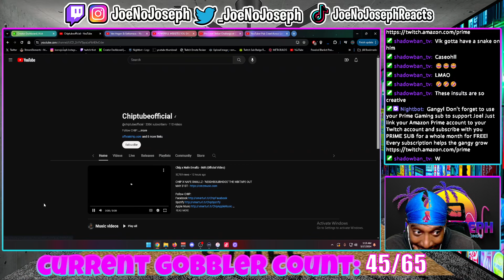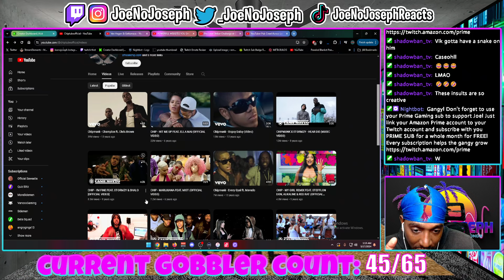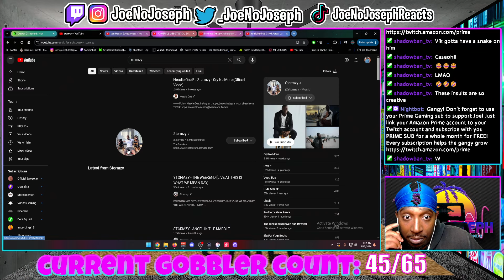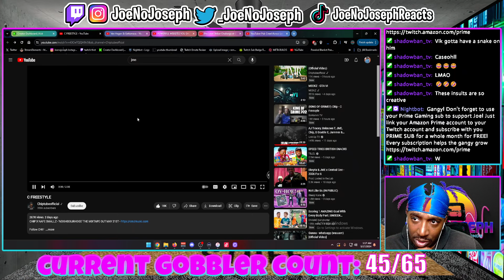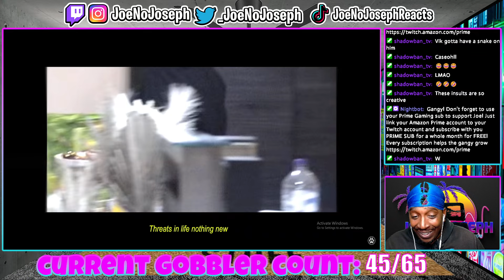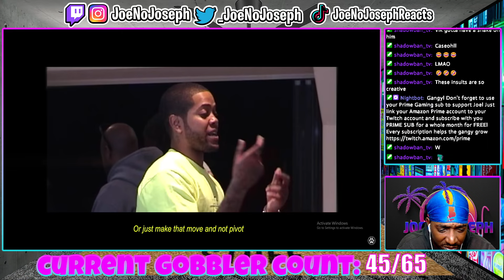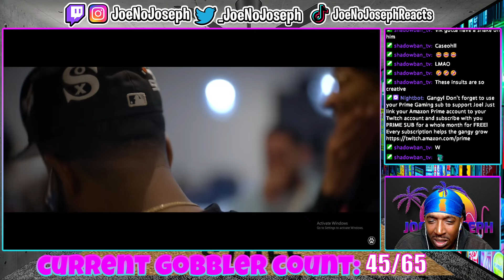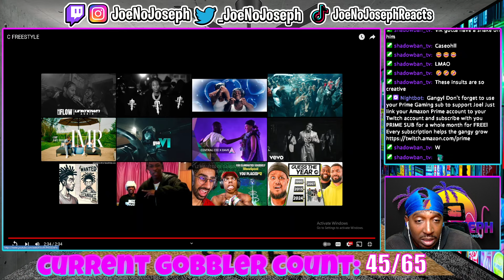American Reacts To Chip - C FREESTYLE (OFFICIAL VIDEO)